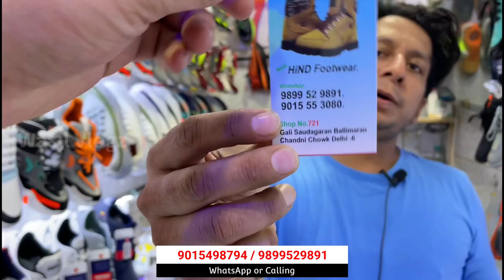BRANDED SHOES | Starting 150/- Rs | Sabse Saste Rate | HIND FOOTWEAR New Video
SHOP DETAILS👇🏻👇🏻

Shop Name :- HIND FOOTWEAR

Address :-  Shop No.721, Gali Saudagran, Ballimaran, Chandni Chowk, Delhi - 110006

WARNING

Branded shoes at cheap shoes, braded shoe market in delhi wholesale shoe market in delhi wholesale branded shoe market in delhi, cheapest shoes market in delhi, cheapest shoes.